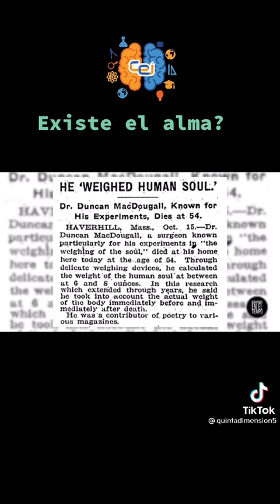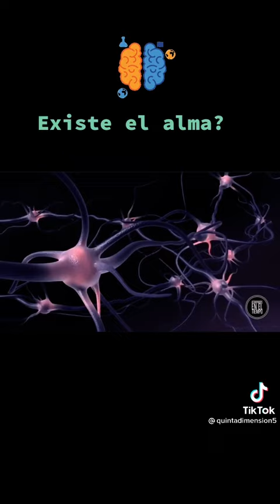¿Existe realmente el alma, cuánto pesa?